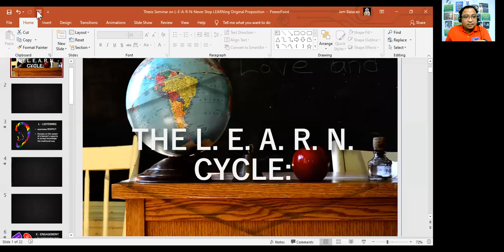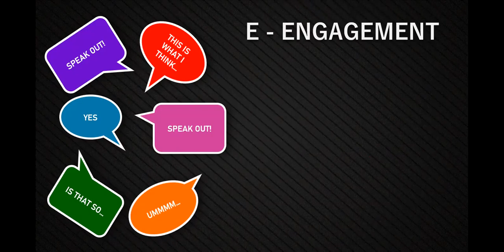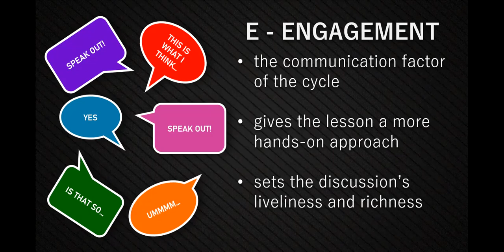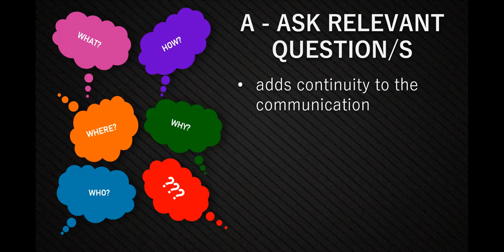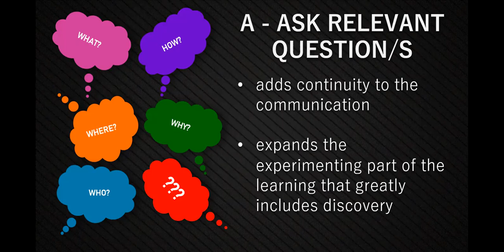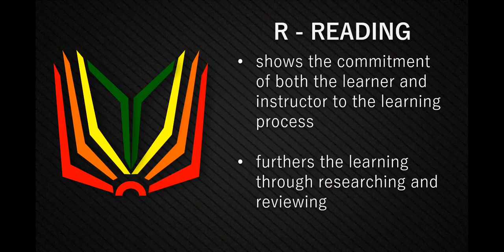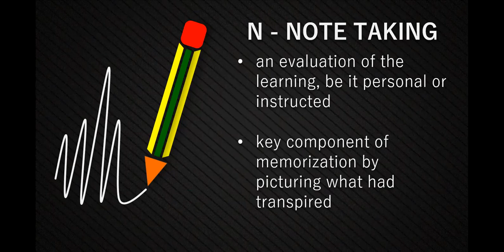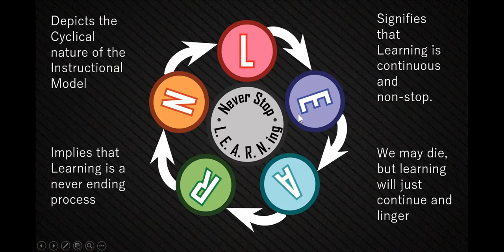Self-learning and the LEARN Cycle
Self-learning using the LEARN Cycle is one of the many approaches the student may use in order to adapt in this. new normal setting. Teachers may also use this instructional model in teaching their specific subject areas.